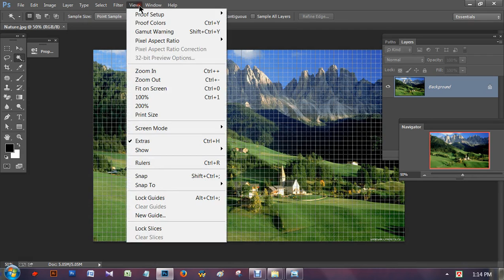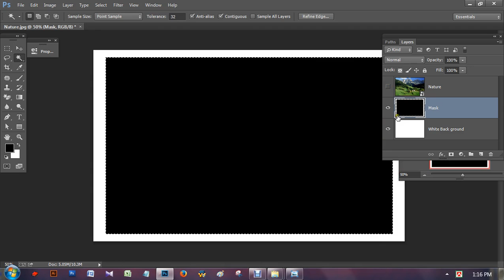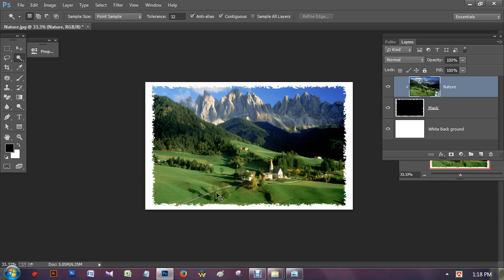Creating Frame Using Smart filter in photoshop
How to Create a Frame Animation in Photoshop, Creating Frame bangla video tutorial , Learn photoshop in bangla